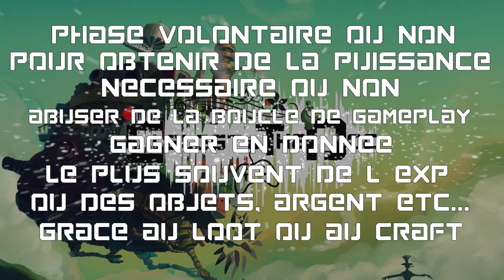La Chronique - The Legend of Dragoon, La Bénédiction du Farm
Aujourd'hui on se retrouve pour une vidéo qui se devait d'être petite, mais qui au final à pris des proportions plus grande !
Bref cette vidéo détail mon avis sur le farming dans la plupart des jeux vidéos, que se soit MMO, FPS, RPG ou JRPG, tout y passe.
Bien entendu cette réflexion m'est venu en jouant à Legend of Dragoon, mais aurai très bien pu me venir en jouant à Bloodborne (même si c'est assez différent).

En espérant qu'elle vous aura plu, on prépare quelque chose d'assez gros, ça viendra sans doute pas de suite, mais on aura une pause juste avant de lancer ce projet ;)

En vous remerciant pour votre visionnage (ou futur visionnage), restez pour les crédit :D

Ciao :D